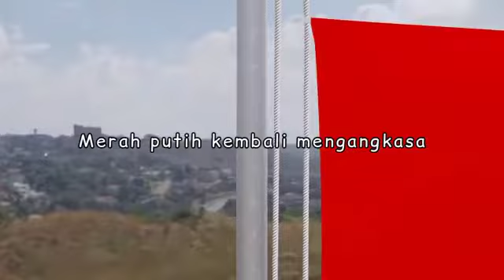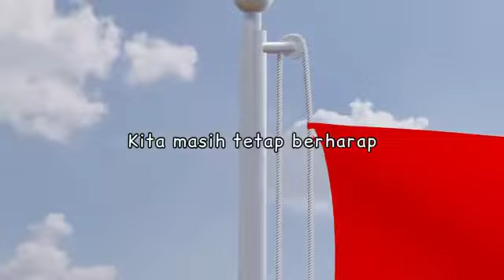Masih Ada Pagi || Puisi HUT RI Ke-76 || Kemerdekaan Indonesia || @Kris Fallo